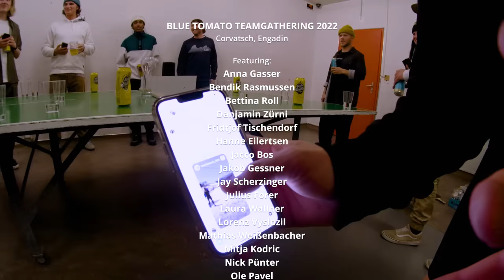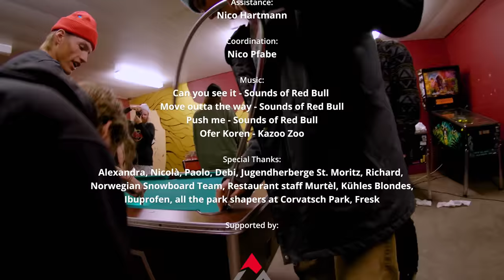Blue Tomato Teamgathering 2022 | Corvatsch Park Engadin | Snowboard & Freeski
The Blue Tomato Snowboard and Freeski team gathered in the beautiful Engadin for 3 days of park slaying, hike sessions and good times!

We wouldn't have been able to pull this amazing session off without the help of our partners:

Silvaplana
Corvatsch Park
Engadin St. Moritz
FIS Snowboard, Freestyle and Freeski World Championships 2025 St. Moritz, Engadin

Full list of riders:
Anna Gasser
Bendik Rasmussen
Bettina Roll
Danjamin Zürni
Fridtjof Tischendorf
Hanne Eilertsen
Jacco Bos
Jakob Gessner
Jay Scherzinger
Julius Forer
Laura Wallner
Lorenz Vyslozil
Mathias Weißenbacher
Mitja Kodric
Nick Pünter
Ole Pavel
Tobi Müller
Yanneck Konda